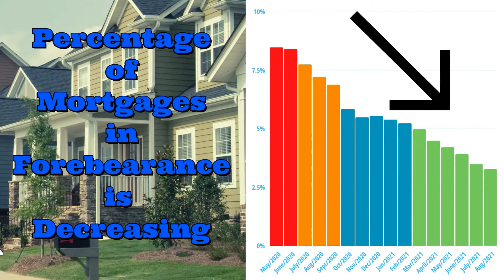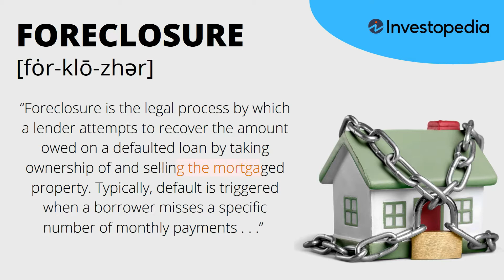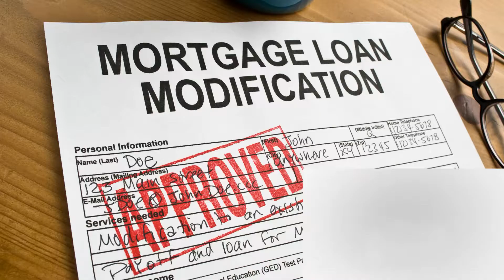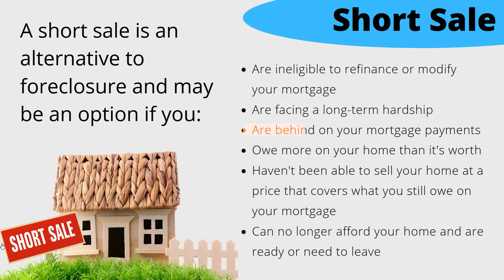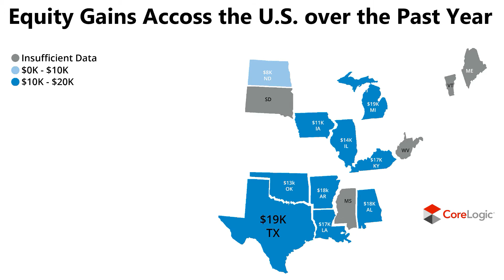About to go into Foreclosure? Do this first.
How to Avoid Foreclosure! After watching this video, do you still need help with selling your home. Send us your information and you can connect to a realtor that specializes in Pre-Foreclosure sales or Short Sales near you.

If you’re searching for information on how to avoid foreclosure, this video should help. Are you late on your mortgage payment? Don't know what to do? In this video we will discuss five options to avoid foreclosure.

We're Karla and Victor! We're with Azuri Group of All Real Estate.  We are full time Realtors® in Texas. Although we're in Austin, what we'll be discussing on this video  pertains to everyone in the whole nation. Experts agree that although there won't be a large-scale foreclosure crisis like there was in 2008 and 2009, there are still people that may have that situation coming up!

While the overall percentage of homeowners facing this crisis is slowing down, it is not very comforting for those people that are facing this challenge! If these types of hardships apply to you and you haven't taken advantage of the forbearance period. It's time to research some options.

01:26 Mortgage Reinstatement
02:10 Loan Modification
03:01 Deed In Lieu Of Foreclosure
03:32 Short Sale
04:33 Sell Your House

Looking for the best Austin Master Planned Communities? Be sure to check out Easton Park and all of the amenities it has to offer.

We love working with transplant clients since we ourselves are transplants from Utah and New Jersey.  Working with Military clients has always been rewarding as we have family and friends that have served and can appreciate the sacrifices the entire family makes. We have two adult kids, a 7lb Shih Tzu grandpup named Ripley and 10lb Havanese named Hiro who loves to clown around and brings much laughter to our home.

Wonder why we live in Austin? Check out this video : Moving to Austin? Top 10 Reasons WHY People Are Moving Here!

Wondering where to stay in Austin?  🏩🏨Watch this video: TOP 5 HOTELS 🏩 in Austin Texas! Make it a fun STAYCATION! Great Hotels in Austin TX